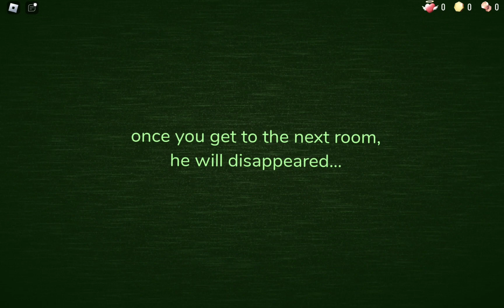interminable rooms but the entitys was curios light (episode 5: A-80)